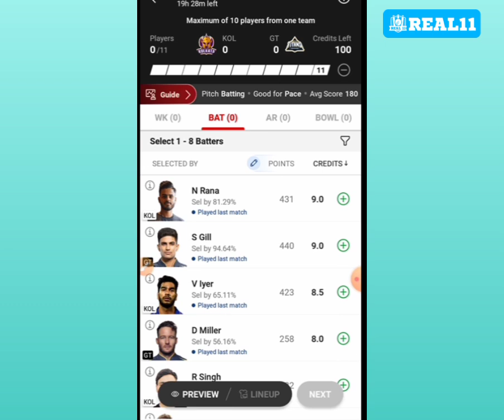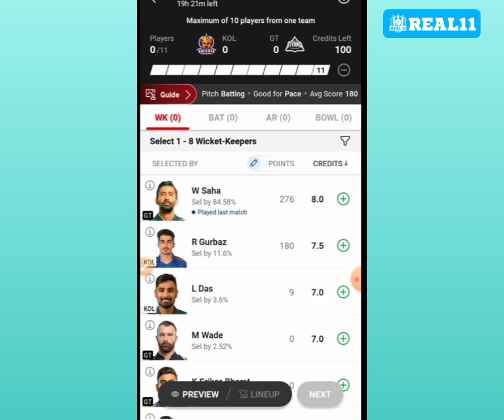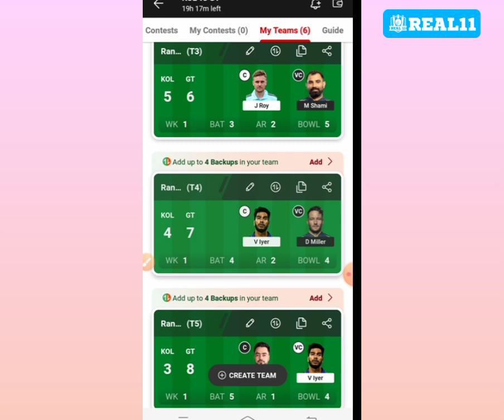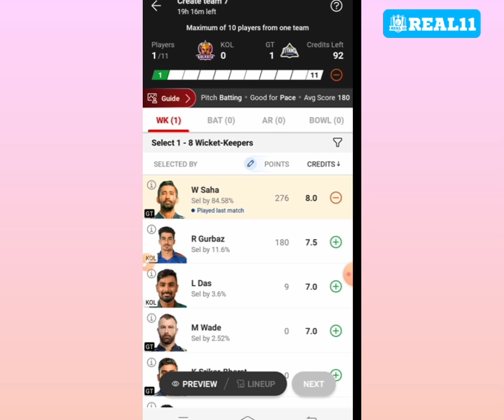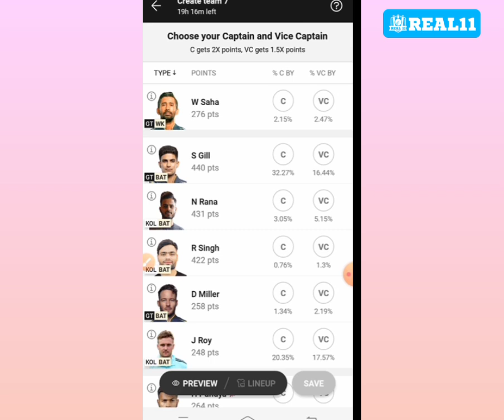Kolkata Knight Riders vs Gujarat Titans Dream11 Prediction ! Kol vs GT dream11 Prediction !Kkr vs GT